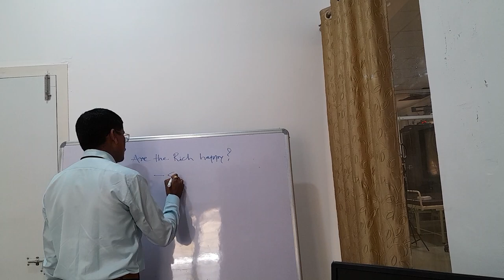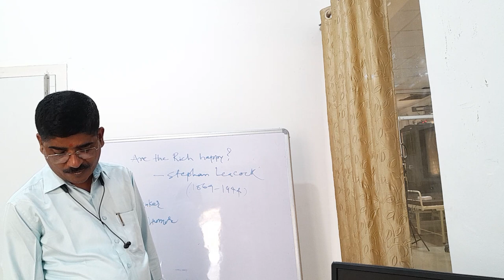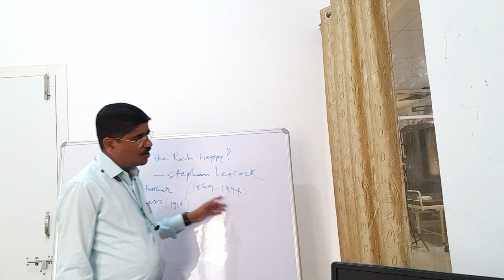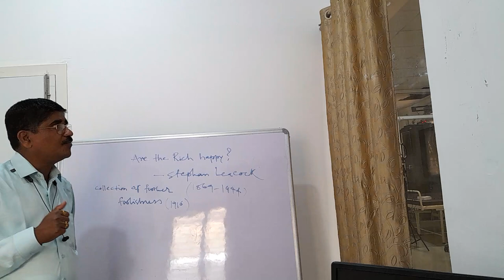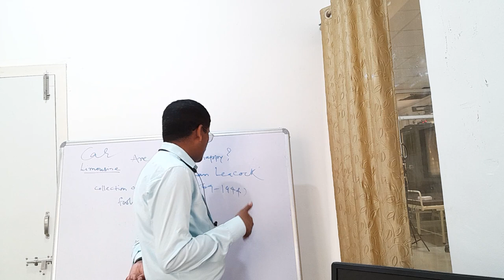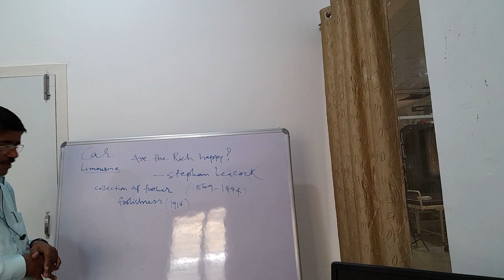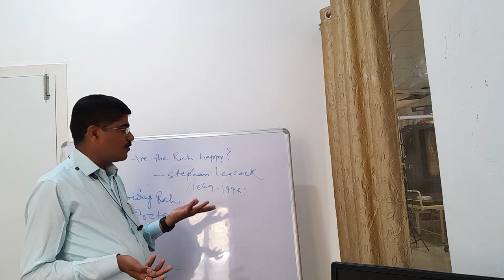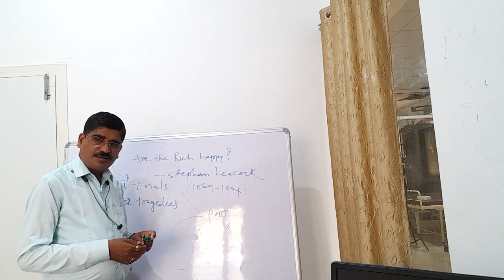Are Rich happy ? Part 1